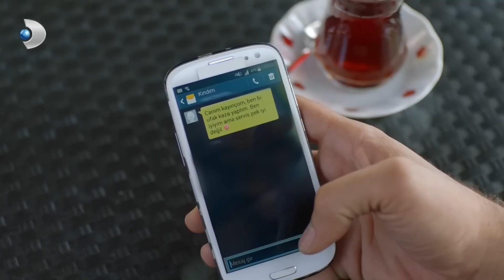Kadir, Kayınçosunu Dövdü - Seversin 1. Bölüm